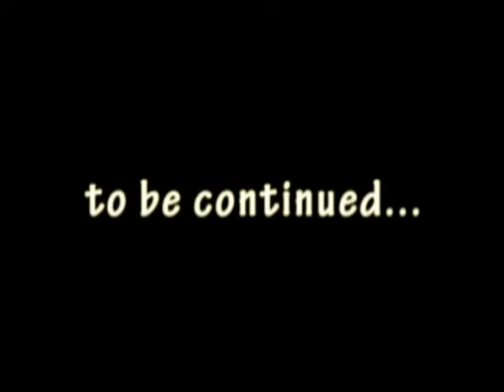BIYAHE || DEDMA SA COVID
Ganito ang biyahe mo during covid. Yung dati na hassle kasi may pila etc.ngayon walang hassle,, at may part na dati hindi hassle ngayon napaka hassle. COVID 19 ang nagpapa-alala satin na lahat tayo ay tao parin. mahirap ka man o mayaman, mataas ang tungkolin o hindi tao ka pa rin. ito yung panahon na sana tayong lahat ay magtutulongan. Let's SHARE GOODVIBES, SHARE HAPPINESS, SHARE AWESOMENESS..